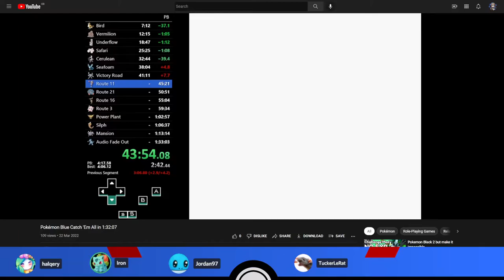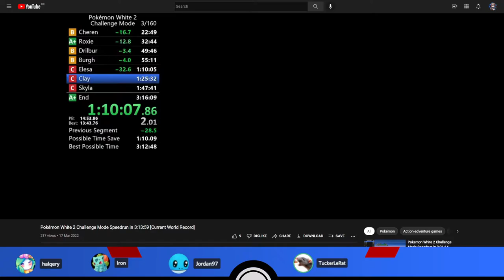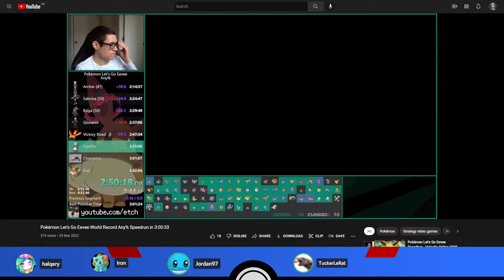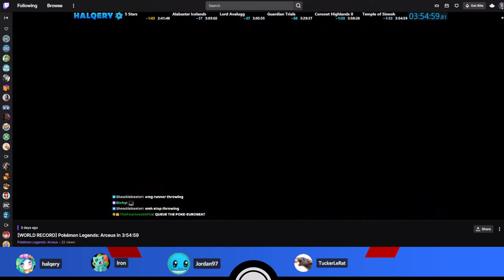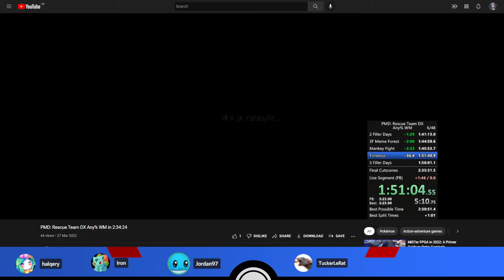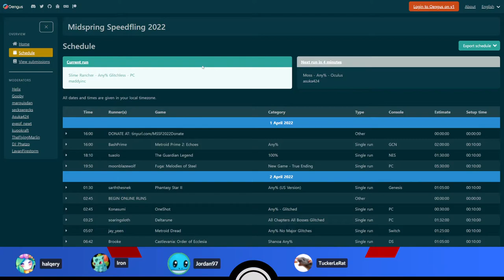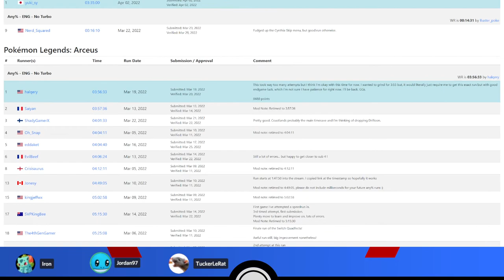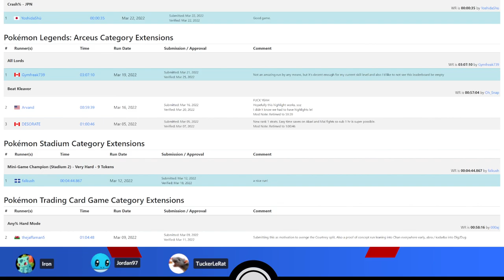Pokémon Speedruns Podcast Season 2 Episode 12 feat. halqery & TuckerLeRat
Episode 12 of the PS Podcast, featuring special guests halqery and TuckerLeRat

The PS Podcast is a review of Pokémon speedrunning personal bests, route changes and news, hosted by: Irondre and Jordan97.

Originally recorded on 2nd of April 2022.